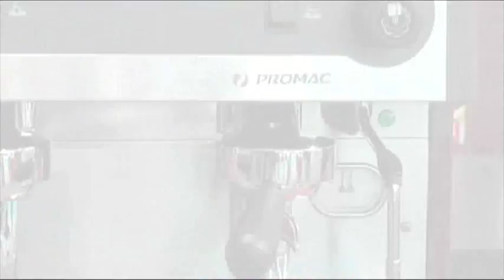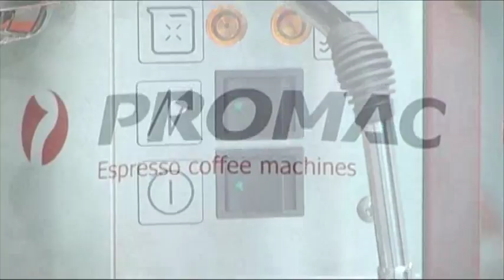PROMAC at Host Exhibition 2011 - 21/25th October 2011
See our complete range of machines displayed in occasion of Host Exhibition in Milan last october 2011.